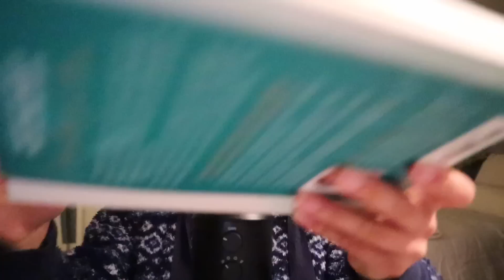ASMR random triggers